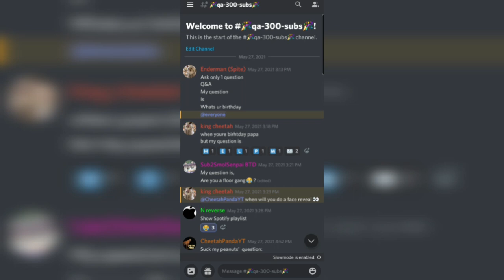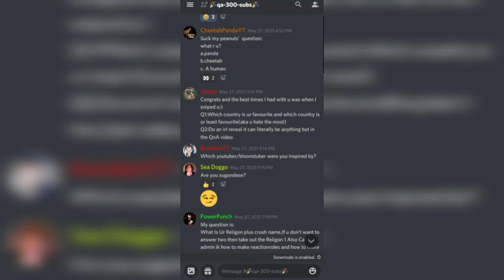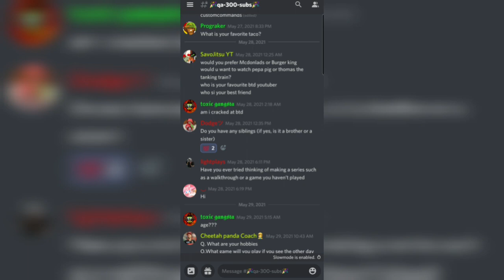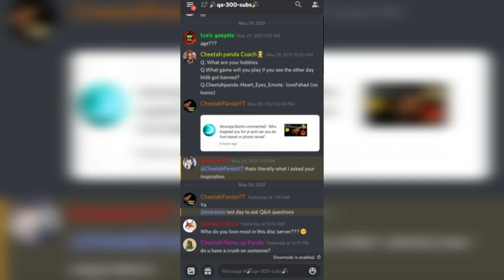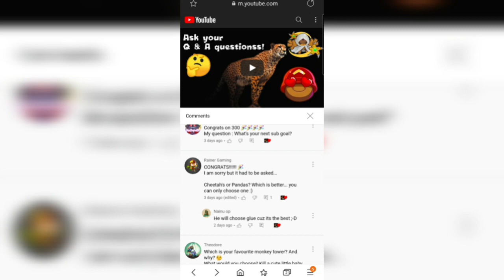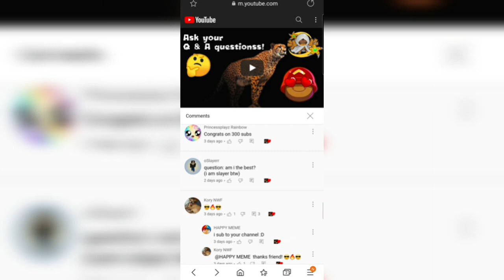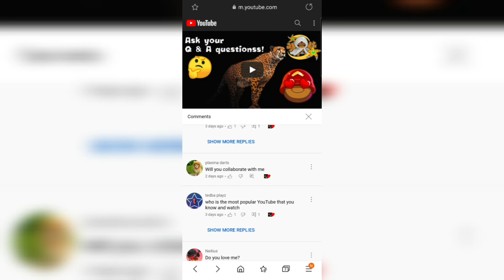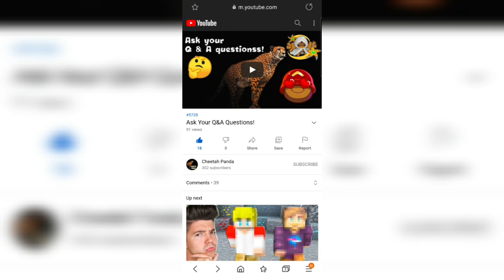300Subs Special- Q & A Questions Answered!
Your Q and A questions answered! I hope you enjoy the video I worked hard on it :D
Comment new intro :D
Tysm for 302subs!

Wanna talk? DM me! CheetahPanda#5728

HEY! I'm a friendliest Cheetah alive! You can also DM me if you have any questions about my videos!
🐆 Friendly Cheetah Moments
🐆 CheetahPanda fails
🐆 INTENSE gameplay
🐆Collabs
🐆 Challenges
🐆 Livestreams